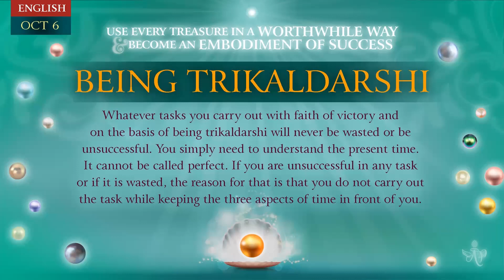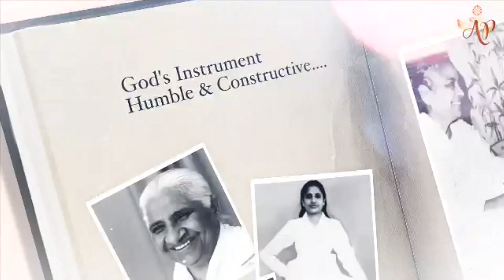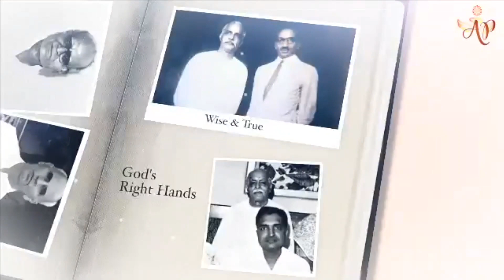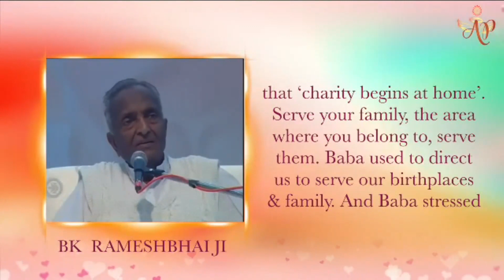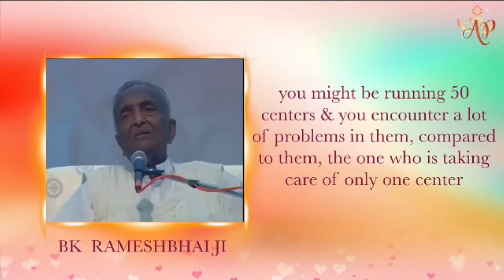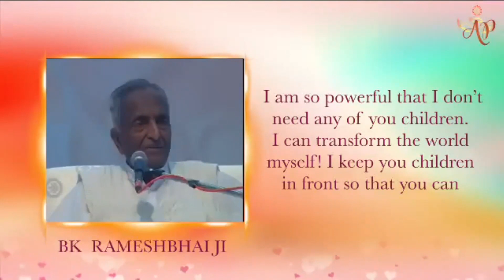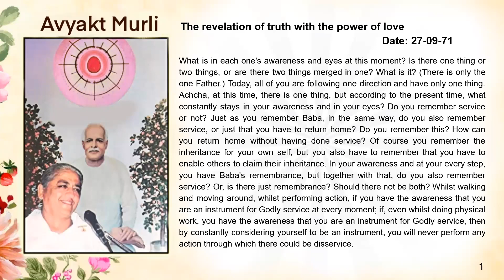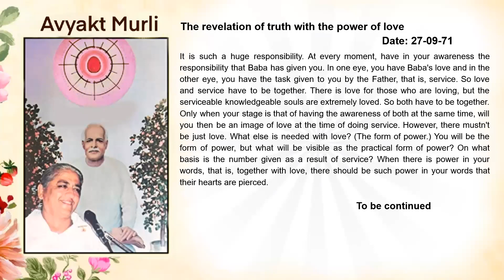Hindi Oct 5,2023 MohiniDidi Use every treasure in a worthwhile way and become an embodiment of succe